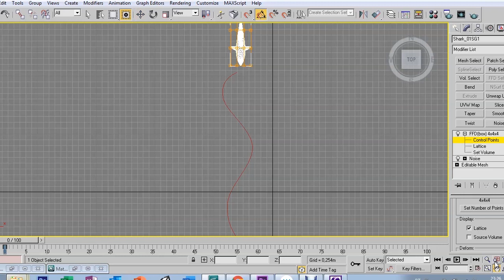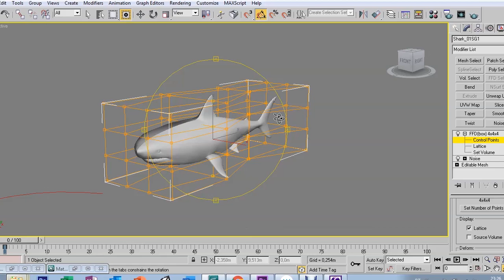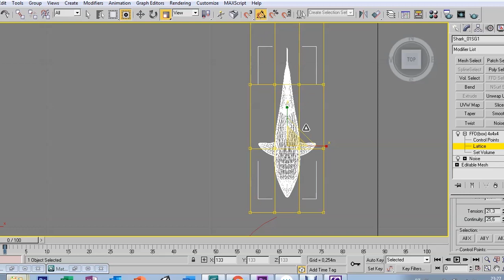AULA 48 - FFDBOX - 3DS MAX 9